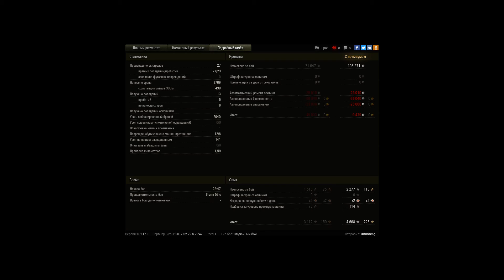Редли на об 260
Тяжелый бой,немало пота и долгожданная победа)